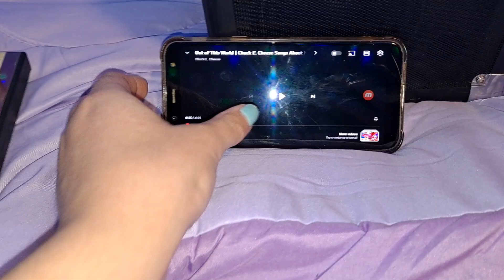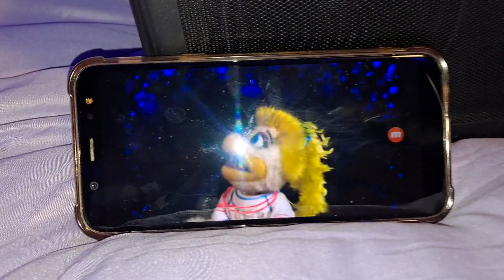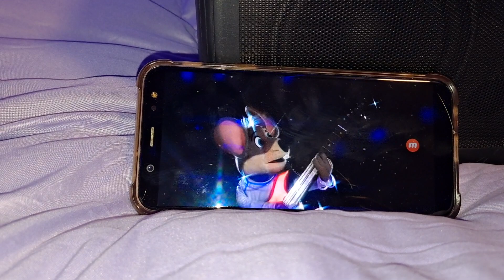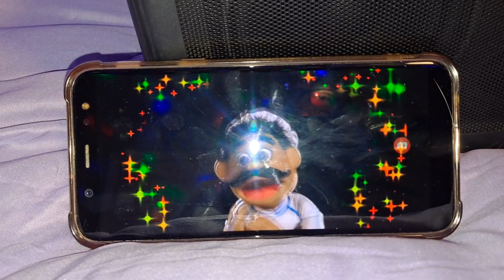Chuck e cheese out of this world figure version for summer 2023